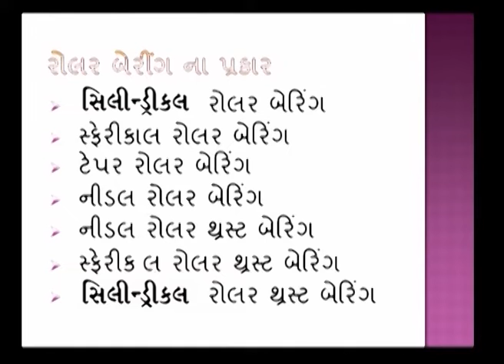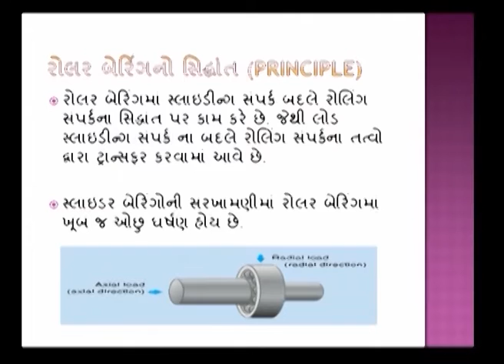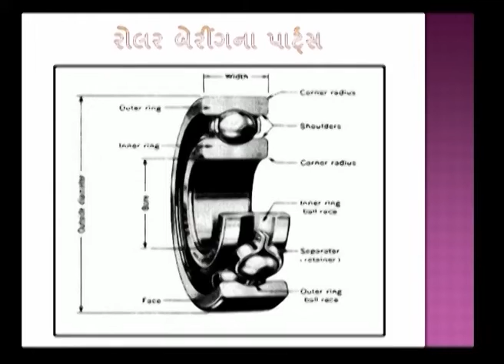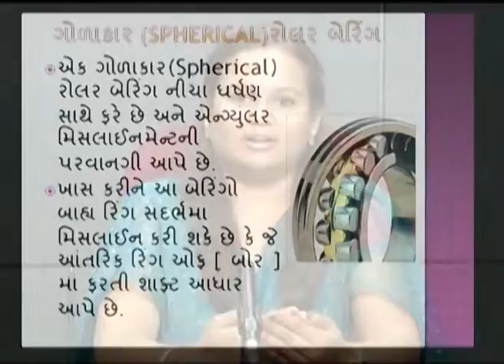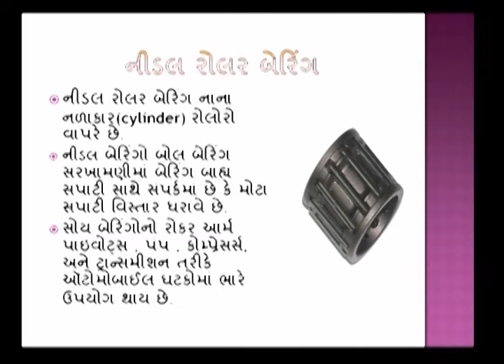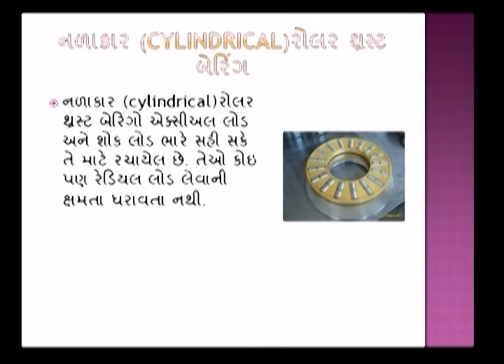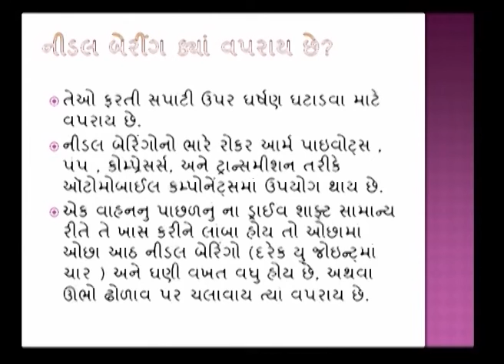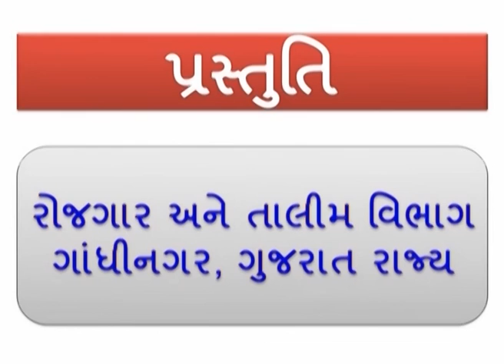FITTERS3L32 ROLLER AND NEEDLE BEARING